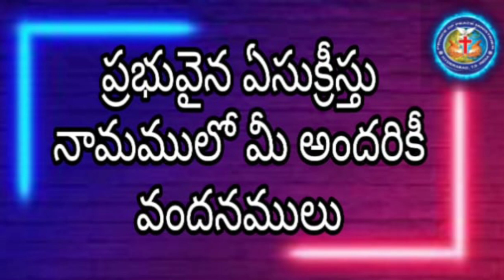యేసయ్య తో ప్రతిరోజు II MAY 15th II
Facebook: Prince of peace ministries india
YouTube: Prince of peace ministries official